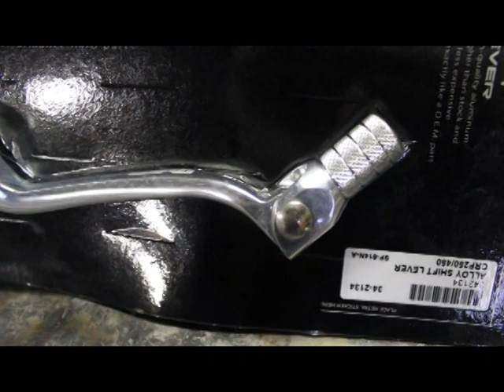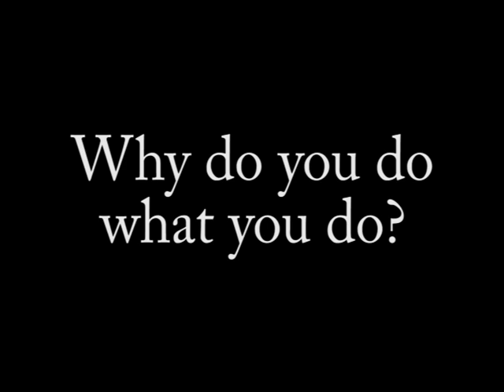Mike Freeman Prophetstown Cycles